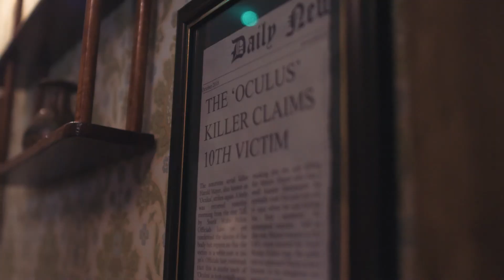Escape Rooms Cardiff - Oculus, The Serial Killer...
Get into the psyche of the notorious serial killer, Oculus.
Known for his obsession with eyes and scooping out his subjects blinkers, you must search and locate his final victim Becky Morris before her time runs out!

Cardiff's 5-star's attraction and best 'Thing To Do' brings you 7 escape game rooms.
Zombies, serial killers and futuristic gaming have joined Sherlock, diamond heist, and Egyptian tomb escape games on offer in Cardiff's city centre!

BOOK NOW!